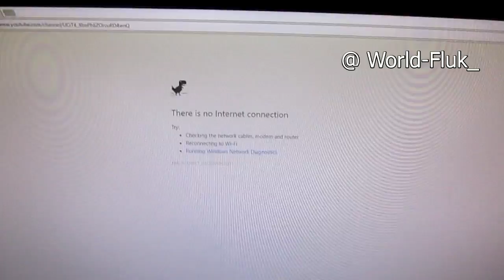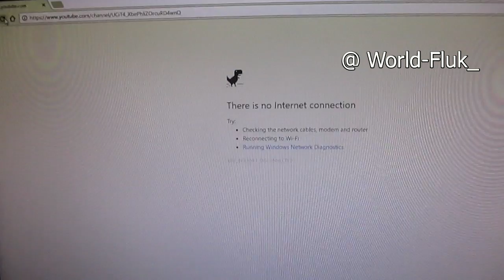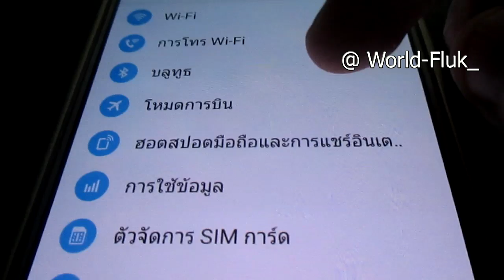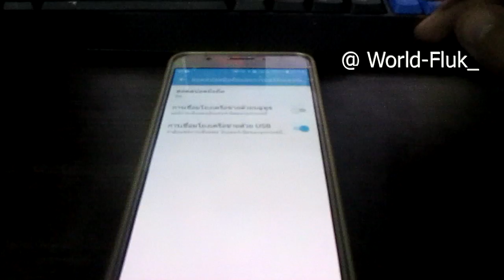#1 เชื่อมต่อ Internet โดยไม่ง้อสาย LAN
เคยเป็นไหมครับ เวลาอยู่ข้างนอก อยู่หอ หรืออยู่บ้าน
มี พีซี แต่ไม่มีสาย LAN หรือสายซำรุด แล้วอยากเล่นอินเตอร์เน็ต
วันนี้ เรามี วิธีแก้มาให้

นิยามช่อง:
โลกเรามีหลายสิ่งหลายอย่างที่คุณคิดว่าเราเคยผ่านมันมาแล้ว เคยได้ลองมันมาหมดแล้ว มันไก็ไม่ได้มีอะไรที่น่าตื่นตาตื่นใจสักเท่าไหร่

ทำไมไม่มองในมุมของคนอื่นบ้างละ ลองตามผมมาสิถ้าคุณอยากรู้ว่าสิ่งที่เราทำมาแล้วหรือผ่านมาแล้ว เผื่อคนอื่นเผวญจะเป็นอย่างไร